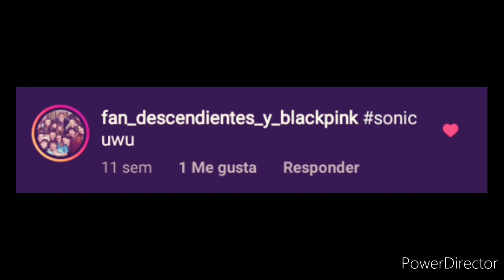mikecrack. Exe 🆚 sonic. Exe rap version gachalife(by @kaimusicrap y @LeonPicaron )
Nuevo video para el canal espero le den mucho pero mucho apoyo  por que estuve semanas haciéndolo asta que lo termine  den le mucho Amor para muchos mas rap

💜canales🖤

se me olvidaba algo